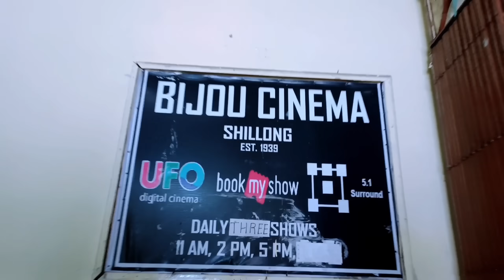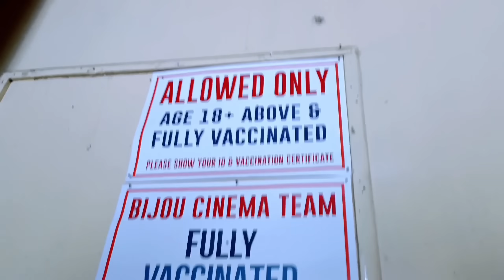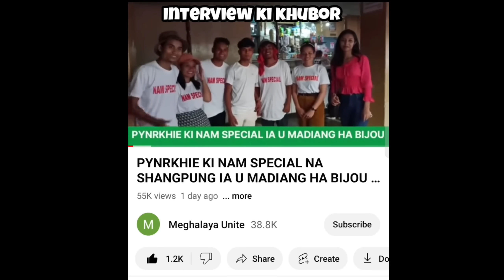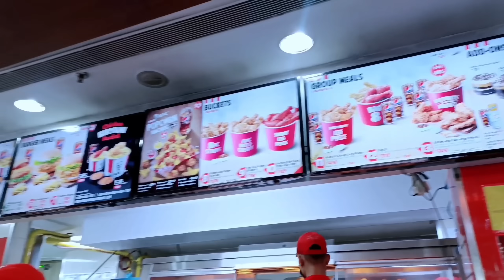Iachem wa Madiang por lai pait film Ka Juk • NAM SPECIAL VLOG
Music | "Feel me" by LiQWYD